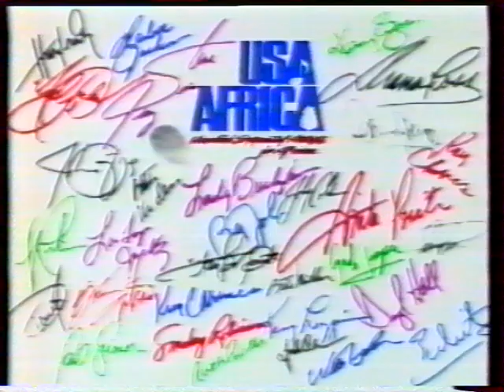Extrait Top 50 en 1985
On retrouve Yann Hegann et Marc Toesca. A noter qu' à la base Yann Hegann était le premier animateur sur Europe 1 pour le top 50. Il a fait de rares apparitions sur canal +.